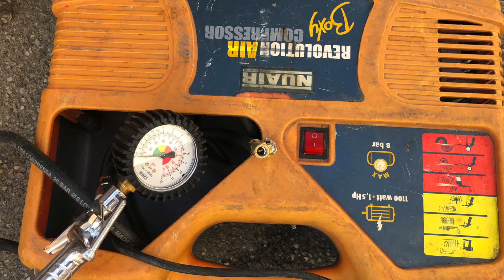La mia ruota della macchina si è sgonfiata, cosa stai facendo? Stai andando alla vulcanizzazione?